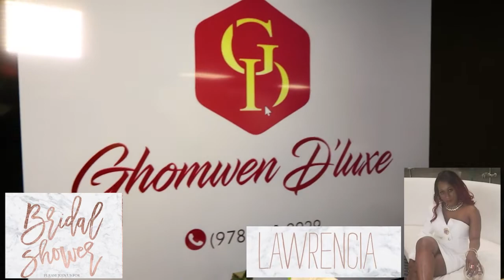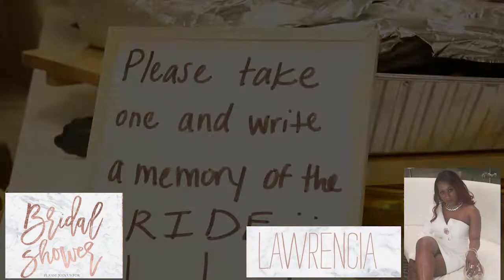LAWRENCIA, BRIDAL SHOWER, WORCESTER, MA USA